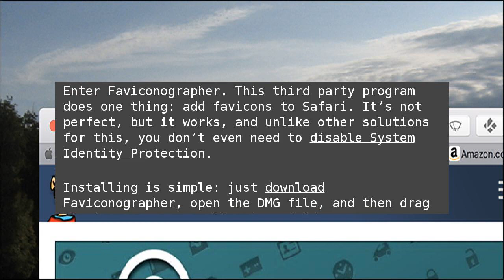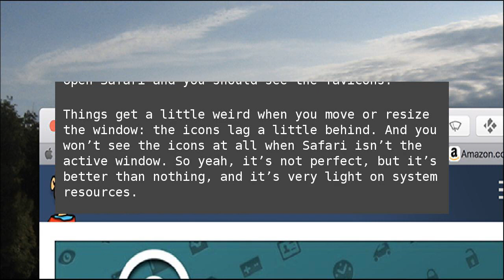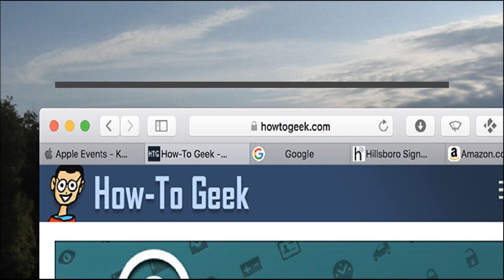How to Add Favicons to Safari on macOS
We’ve been clear: Mac users should ditch Chrome for Safari. It offers much better battery life, better performance, and content filters are way better than ad blockers. How to Add Favicons to Safari on macOS